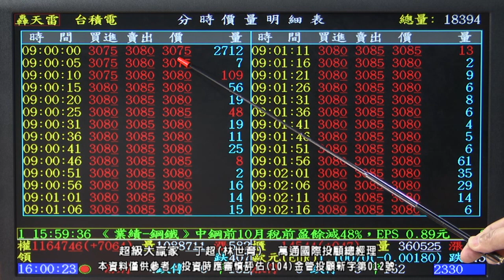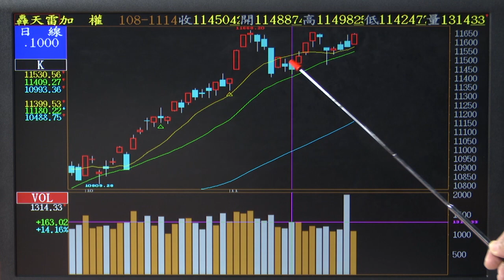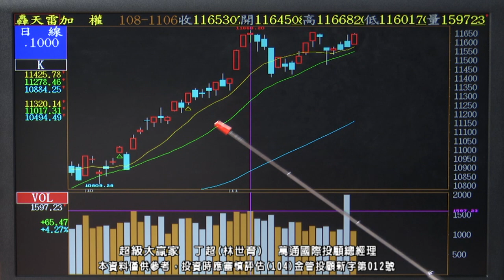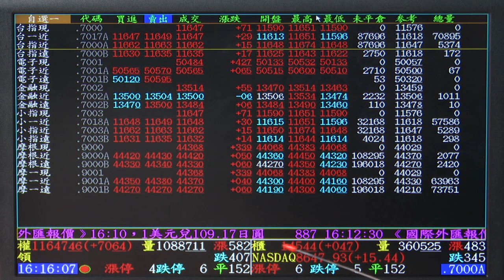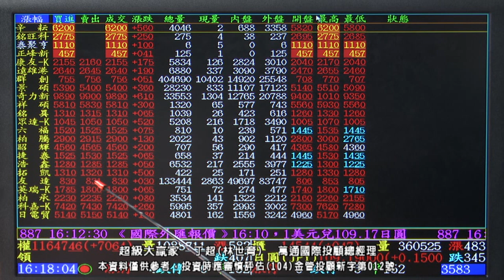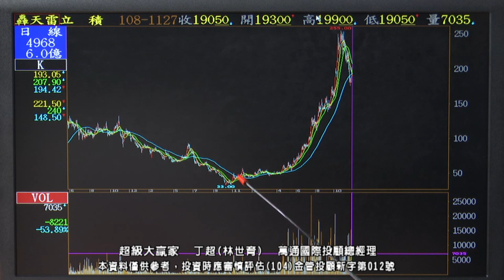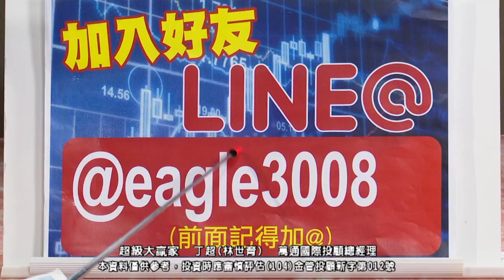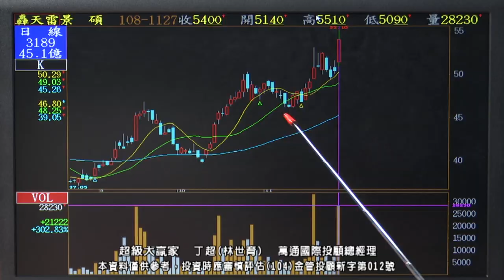20191127 1830 丁超 超級大贏家